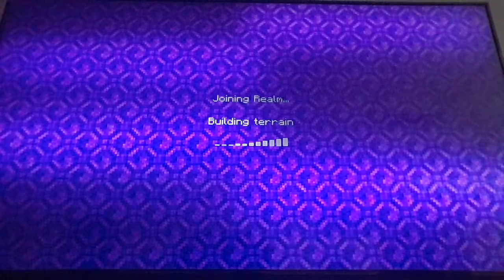Who Wants To DIE!!!!!! (FACTIONS CRAFT!!! Ep1!!!!!)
My Xbox Name: GAMINGWITHGUNNA
My Discord: The Brown Hat Squad!!!#1069
The Brown Hat Squad!!! Discord